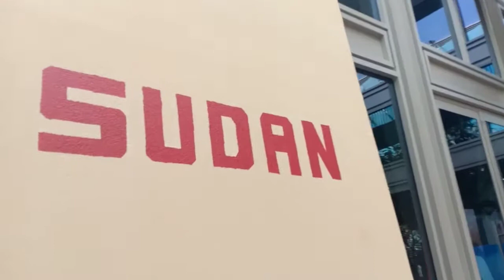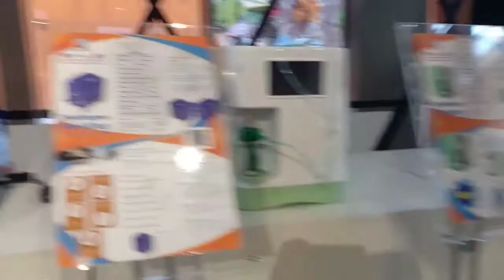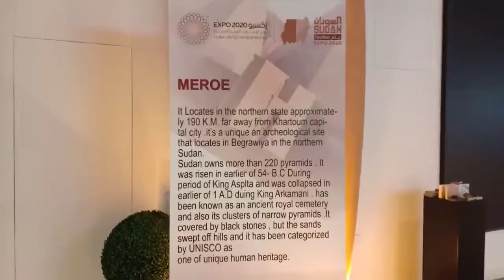Sudan Pavilion|| Expo 2020 Dubai